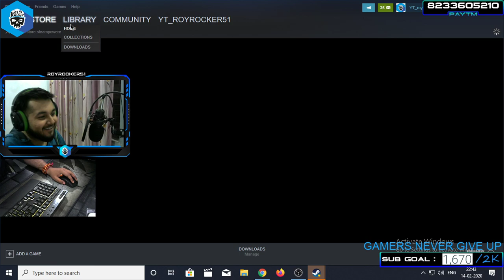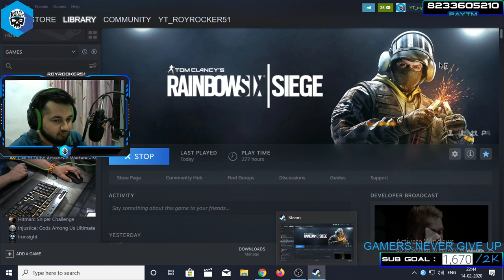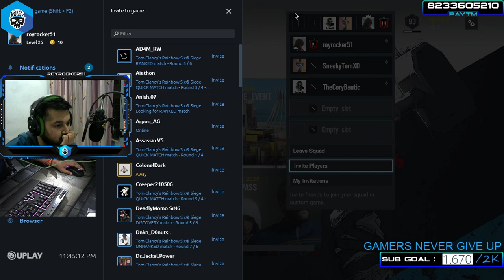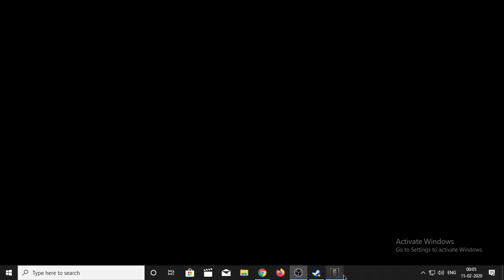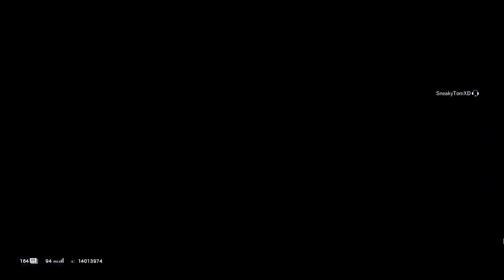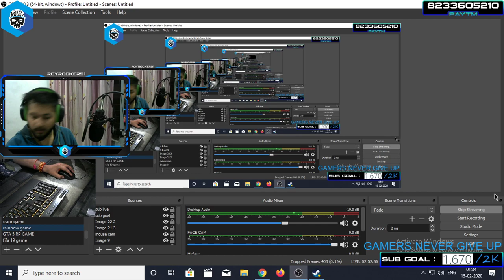ELA BOSAK IS MY VALENTINE | GAMERS NEVER GIVE UP | RAINBOW 6 SEIGE LIVE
PC SPECS:-

1.CPU- AMD ryzen 5 2600

2.GPU- MSI NVIDIA GTX 1060 6GB

3.MOTHERBOARD- MSI A320 VD/S

4.RAM- 2x8GB Hyperx fury 2400Mhz

5.MOUSE- a.CORSAIR harpoon RGB

b.Hyperx pulsefire pro RGB

c.CORSAIR M55 RGB

6.KEYBOARD- CORSAIR K55 rgb

7.HEADPHONE- CORSAIR HS35 STEREO

8.MONITOR- ACER V6 series

9.HDD- SEAGATE barcuda 1TB

10.SSD- Hyperx 240GB

11.FACE CAM- LOGITECH C270HD

12.MOUSE CAM- LOGITECH C270HD

13.CPU COOLER - Cooler Master Hyper H410R (RR-H410-20PK-R1) 120mm RED LED Air CPU Cooler

14. CPU CABINET - CORSAIR CARBIDE SPEC O5

TOP DONATORS :-

RUEX-RS 30
                                        2.RAKAZONE GAMING
                                        3.TBONE
                                        4.GODATWAR
                                        5.THERMAL PROJECT
                                        6.BUNDRO